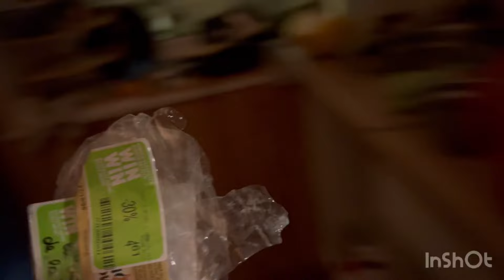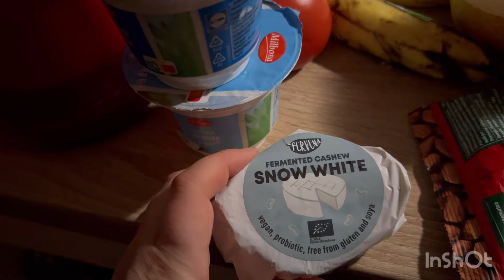29.02-3.03 вчу як підмиватися Навальний розчулили мене скінчився корм купила зеркало 🪞